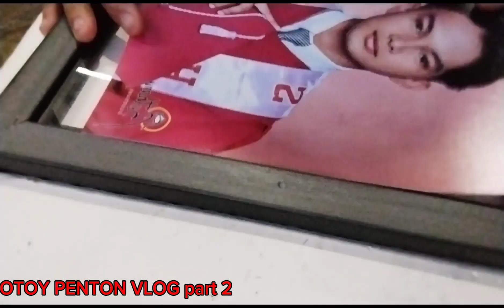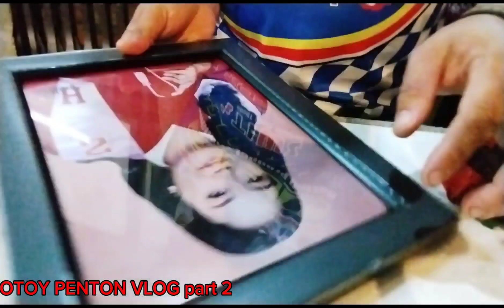part 2 1000.pcs pictures graduation